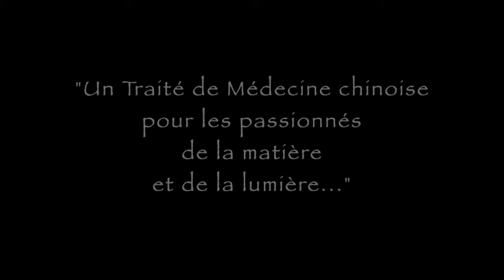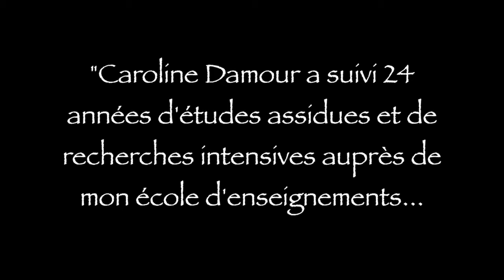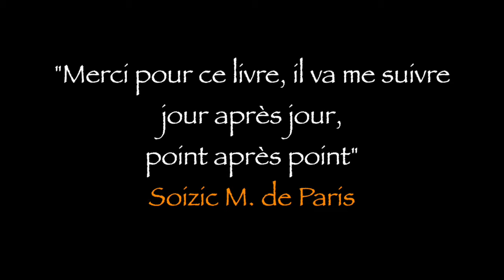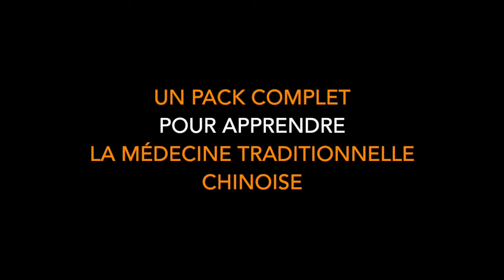É UMA ARTE DA PREVENÇÃO - La Médecine Traditionnelle Chinoise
Você quer encontrar uma maneira natural da saúde?

OU quer recapturar a magia da vida e da poesia do corpo?
OU sentir-se em uma encruzilhada em sua vida?